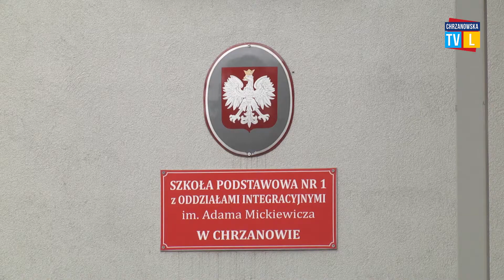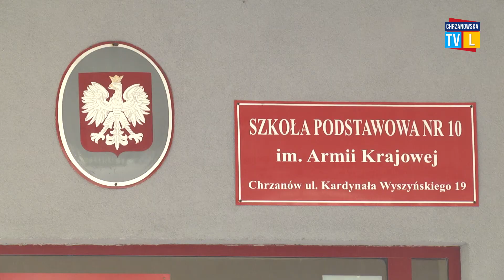Wakacyjne remonty w szkołach i przedszkolach